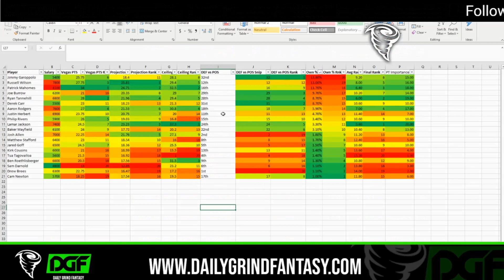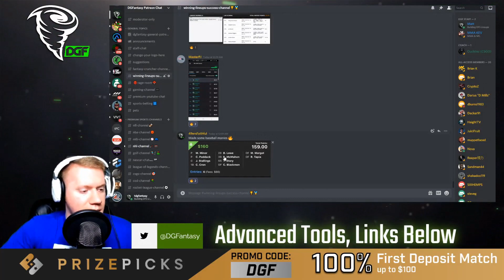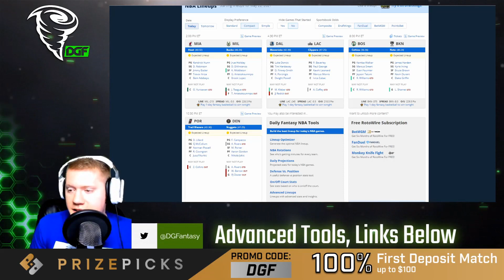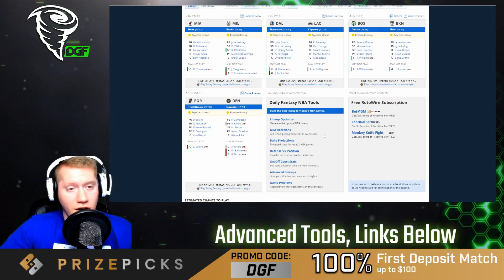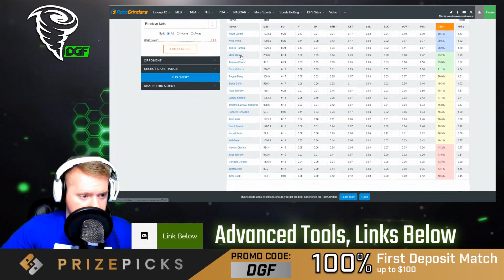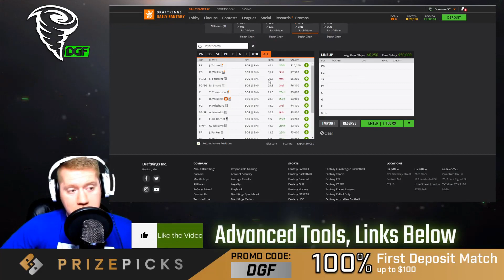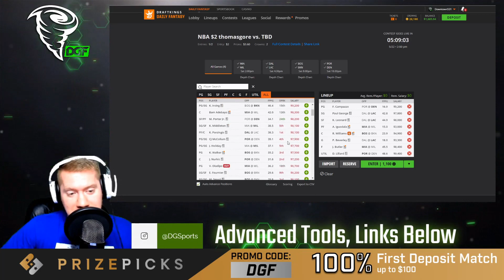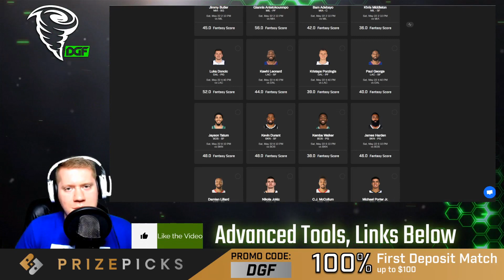DRAFTKINGS NBA PLAYOFFS DFS 5/22 LINEUP PICKS TODAY | Saturday FANTASY BASKETBALL 2021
📈 Our Recommended Personal Tool: Our Favorite Cash plays, GPP plays, excel stat/leverage sheets, and Private Discord Chat for Every Sport

OR Use code: DAILYGRIND

🐒FREE 100% Deposit Bonus up to $50 on Monkey Knife Fight use Code: DGF

🔵🎁 👇🏽 MERCH!

Top Preferred DFS Optimizer Tool!